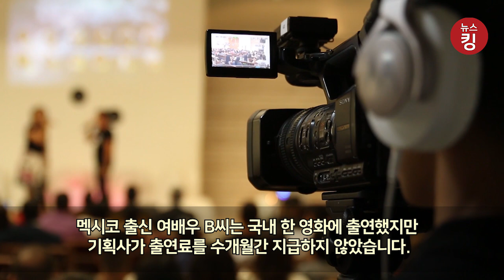어서 와 ! K 갑질은 처음이지? 외국인 연습생들 피해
연예인을 꿈꾸며 입국하는 외국인 연예지망생이 늘고 있지만 이들에 대한 연예기획사의 ‘갑질’이 좀처럼 사라지지 않고 있습니다. 여권을 압수하거나 소속사 이적을 불허하는 등 여러 불법 행위가 이어지고 있습니다.